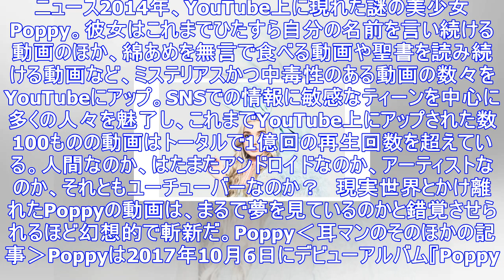人間？それともアンドロイド？ 世界で注目集める謎の美少女poppy、初来日が決定！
ニュース2014年、YouTube上に現れた謎の美少女Poppy。彼女はこれまでひたすら自分の名前を言い続ける動画のほか、綿あめを無言で食べる動画や聖書を読み続ける動画など、ミステリアスかつ中毒性のあ...